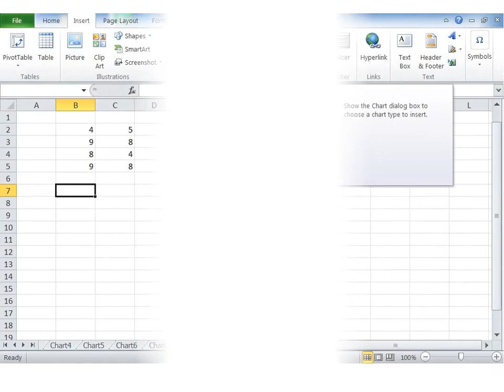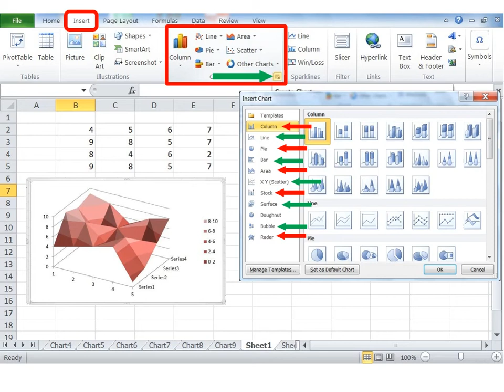MS Excel About Chart (Master Mind Nation) Computer Technology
Lesson No 37 MS Excel About Chart (Master Mind Nation)

lesson no 37 ms excel,
lesson # 37 ms excel,
ms excel,
Microsoft excel,
office excel,
what is chart ms excel,
about chart ms excel,
chart ms excel,
master mind nation,
computer technology,